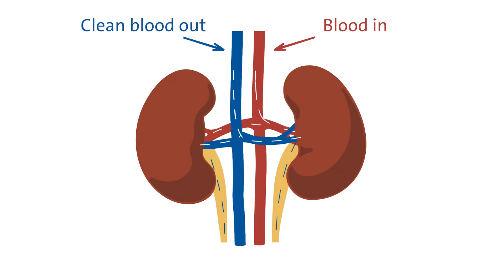How You Can Protect Your Kidneys | Duke Health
Here’s some good news about chronic kidney disease -- making a few lifestyle changes can help you preserve it. Here, Crystal Tyson, MD, a nephrologist at Duke Health, explains explains how managing diabetes and high blood pressure and making other healthy choices can help ward off or slow the progression of this deadly disease.

00:00 What is chronic kidney disease?
00:04 What does a kidney do?
00:15 What do I need to take care of my kidneys?
00:24 What are common causes of kidney failure?
00:30 How can I protect my kidneys?